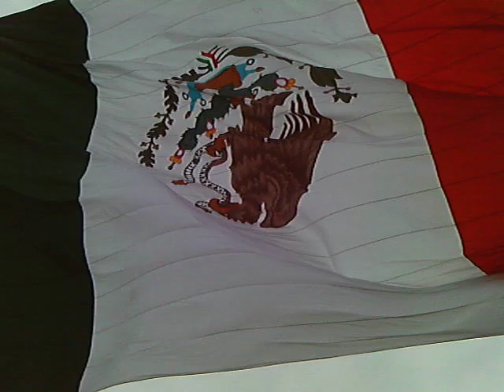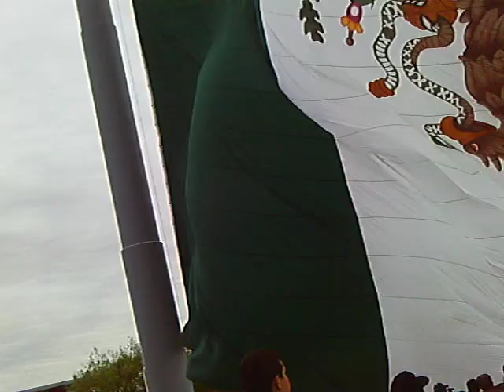pequeño error en ceremonia de izamiento de bandera en nuevo laredo 24 de febrero 2012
un pequeñisimo error el  aguila  estaba   de cabeza
pero si cierras los ojos  o te volteas de cabeza no lo notas jajajaaja